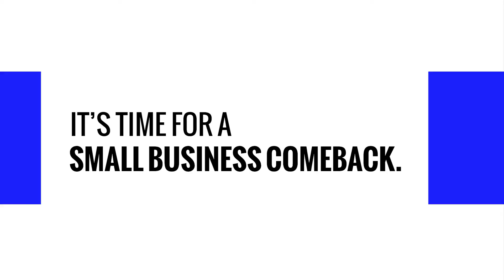Small Business Comeback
Let’s Keep Small Businesses Thriving. It’s time to power a Small Business Comeback across America. Download the free app to find discounts from your local merchants. Now you can save money while you support your community’s business owners. Find all the ways to save locally with Co-op Connections!  for more information.